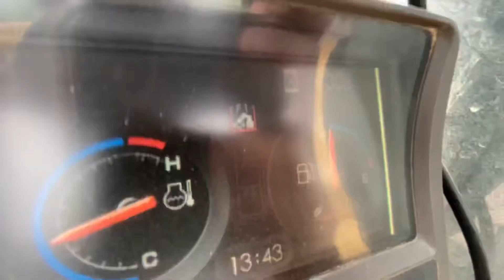2015 JD 135D with 7300 Hours Walk Around